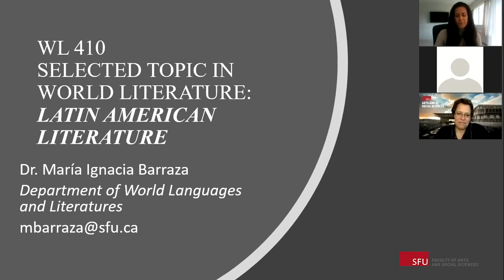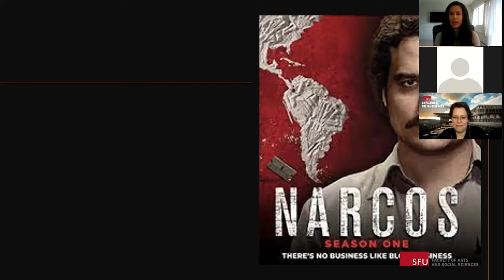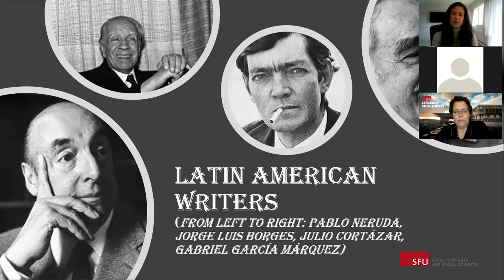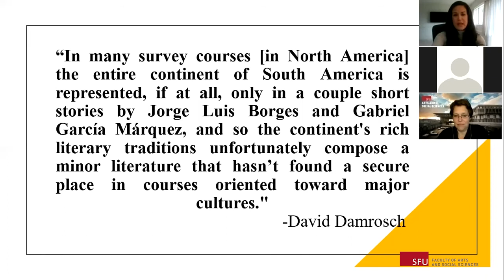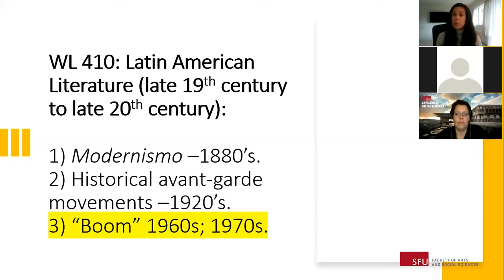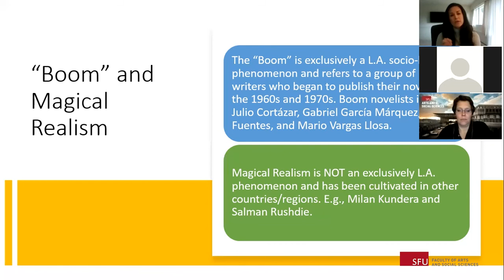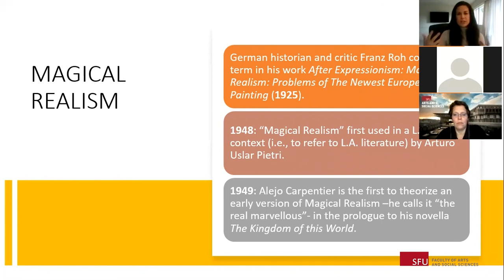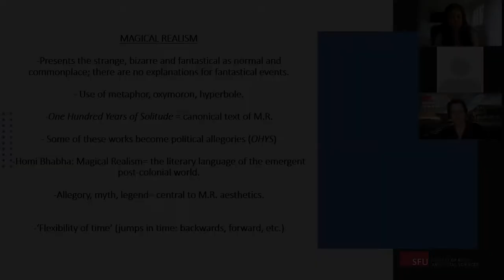WL 410: Latin American Literature with María Barraza, SFU World Languages and Literatures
Want to find out what you'll learn when you take WL 410: Latin American Literature at Simon Fraser University (SFU)? Watch this preview by assistant professor, María Barraza.